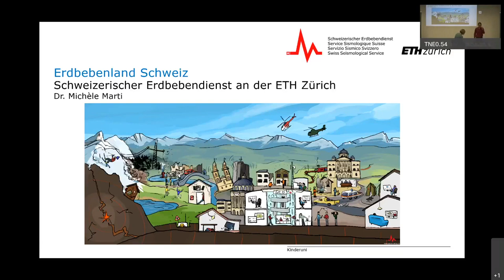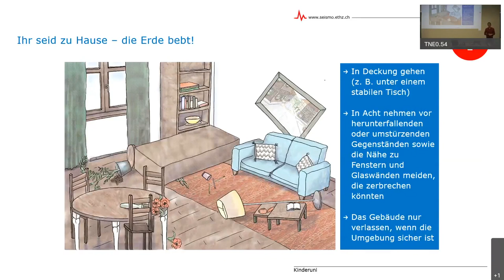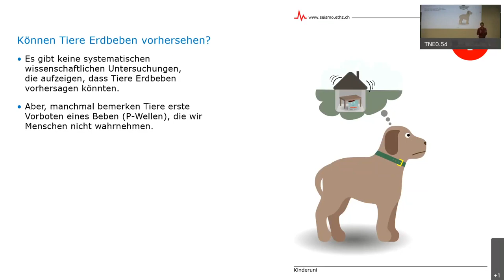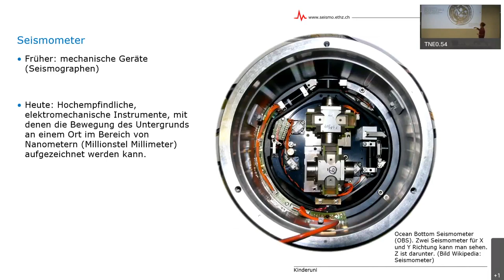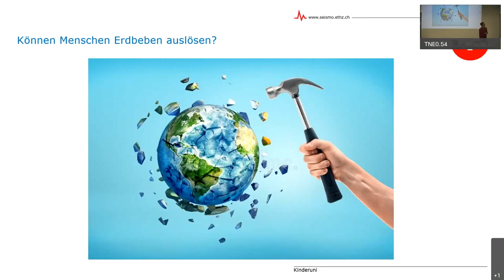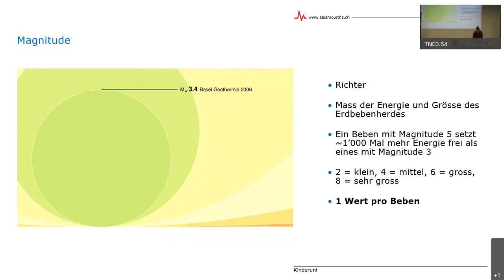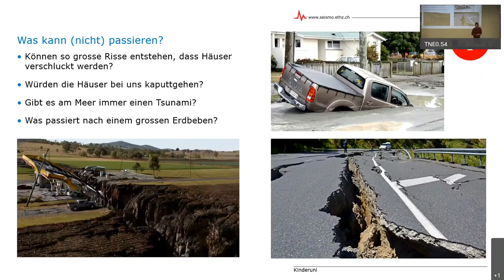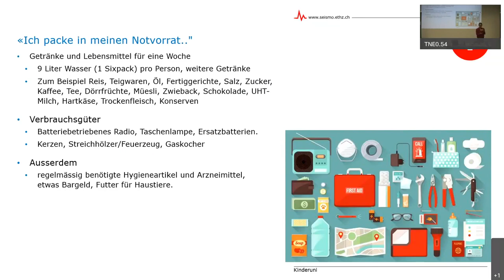Erdbebenland Schweiz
Dr. Michèle Marti

Kinderuniversität Winterthur vom 4.5.2022

Als es an der Zeit war, mich mit meiner Berufswahl auseinanderzusetzen, stand schnell fest, dass ich «etwas mit Kommunikation» machen möchte. Was das genau sein sollte und wie ich dahin gelangen konnte, war demgegenüber weniger klar. Nach einer neusprachlichen Matura entschied ich mich für ein Studium an der Universität Zürich.

Im Hauptfach studierte ich Kommunikations- und Medienwissenschaften und in den Nebenfächern politische Kommunikation und neue deutsche Literatur. Dank eines spannendes Studentenjobs hatte ich erstmals die Möglichkeit, mein Wissen in Zusammenhang mit naturwissenschaftlichen Themen einzubringen. Diese Begeisterung für diese Themen und die Zusammenarbeit mit Leuten mit ganz unterschiedlichen Hintergründen mündete schliesslich in einer Stelle als Leiterin Kommunikation beim Schweizerischen Erdbebendienst an der ETH Zürich. Hier besteht meine Aufgabe darin, Interessantes rund ums Thema Erdbeben so zu erklären, dass es alle verstehen können. Zugleich untersuche ich wissenschaftlich, wie man Informationen zu Gefahren und Risiken am besten vermittelt. Dies war auch der Fokus meines berufsbegleitenden Doktorats, das ich letztes Jahr abgeschlossen habe.